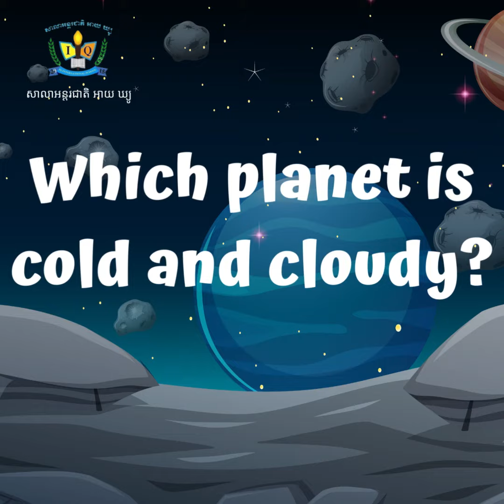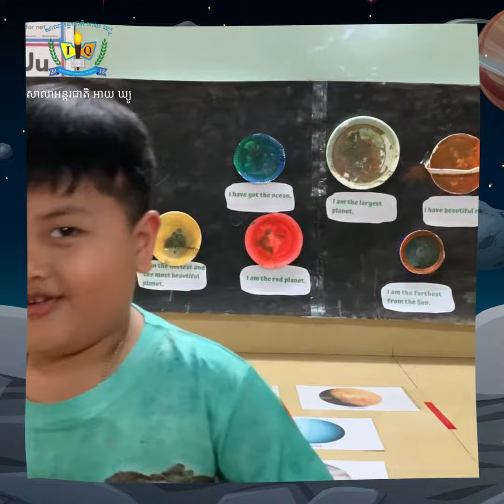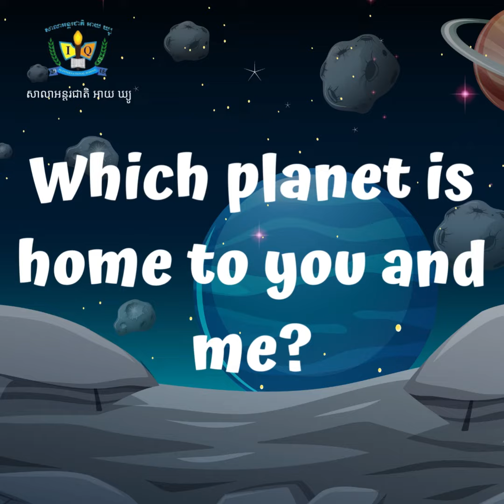Astronomy quiz for small children